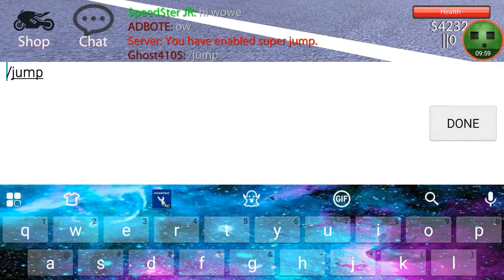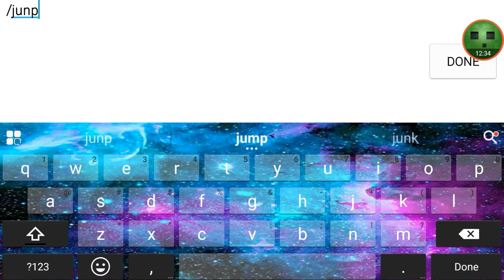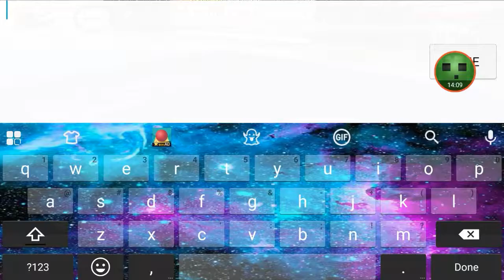Back in freeroam city